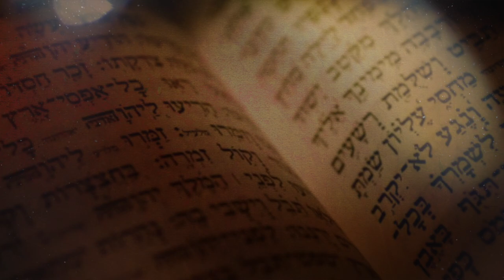PREGUNTAS Y RESPUESTAS DE LA BIBLIA con el Padre Edwin Andrés Prías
A partir del próximo martes 15 de septiembre LA PALABRA, un nuevo acercamiento a los textos bíblicos. PREGUNTAS Y RESPUESTAS DE LA BIBLIA con el Padre Edwin Andrés Prías, Teólogo Bíblico de la Universidad Gregoriana de Roma. Disponible en el canal de YouTube, Fanpage, Instagram y Twitter de la Arquidiócesis de Manizales.